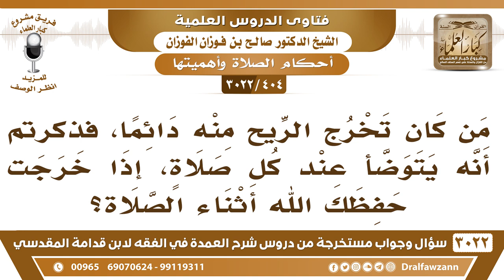[404 -3022] ذكرتم أن من به سلسل الريح أن يتوضأ عند كل صلاة، فما الحكم إذا خرجت أثناء الصلاة؟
-"[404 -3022] السؤال: من كان تخرج الريح منه دائما، فذكرتم أنه يتوضأ عند كل صلاة، إذا خرجت حفظك الله أثناء الصلاة؟
الجَوَابُ: ما يضر. إذا كان حدثه دائم من بولٍ أو غائطٍ أو ريحٍ، أو استحاضة، فإنه يتوضأ، يتطهر عند الصلاة، يصلي في الحال ولو خرج منه في أثناء الصلاة لا يضر؛ لأنه ما يستطيع أكثر من ذلك، {فَاتَّقُوا اللَّهَ مَا اسْتَطَعْتُمْ} [التغابن: 16]، نعم.
للاشتراك في قناة الشيخ صالح الفوزان

للاستفسار والإقتراحات والدعم
رئيس الفريق
لمشروع كبار العلماء